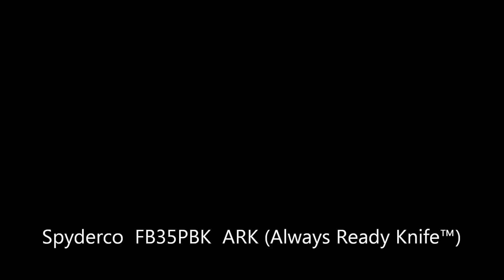Spyderco FB35PBK ARK "Always Ready Knife™"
The ARK—or “Always Ready Knife™—is a purpose-designed personal-defense knife conceived by U.S. Army combat veteran John Shirley and his friend Sam Owens. While deployed to Afghanistan, Shirley learned that an alarming number of U.S. personnel were falling victim to sexual assault, particularly while showering. Drawing from his knowledge of the Japanese martial arts and with the help of Owens’ skills as a craftsman, they developed the ARK as a lightweight self-defense tool that can literally be carried anywhere.

The heart of the ARK is its deeply curved clip-point blade ground from H-1® steel—a nitrogen-based alloy that is completely immune to rust. The curved edge packs impressive cutting power into the compact blade and the clip-point profile ensures a strong, extremely sharp point. The ARK’s fiberglass-reinforced-nylon (FRN) handle is molded directly onto the tang and features Spyderco’s proven Bi-Directional Texturing™ pattern and an index-finger groove to guarantee a secure grip—even with wet hands.

To ensure universal carry, the ARK includes an injection-molded polymer neck sheath with a breakaway ball chain. Best of all, the ARK and its sheath together weigh only 2.0 ounces (57 grams), so you’ll hardly know it’s there—until you need it.

Hvis du ønsker å få produktet gjenkjent, eller hvis du har et produkt du ønsker jeg skal vurdere kan du kontakte meg på: